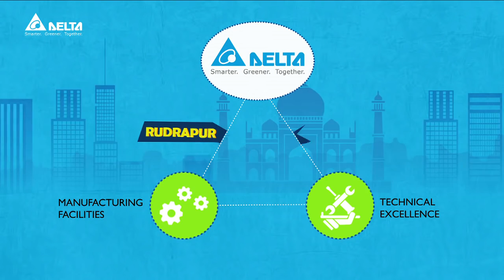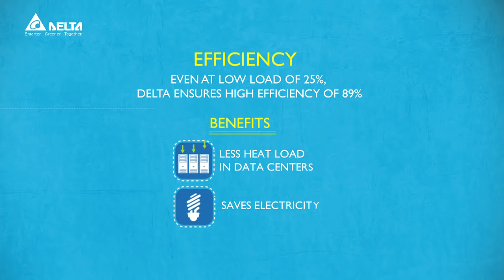Bộ lưu điện Delta UPS làm được những gì?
Delta UPS được nhập khẩu và phân phối tại Việt Nam bởi LogicBUY. Bộ lưu điện Delta được thị trường Châu âu đón nhận là sản phẩm có chất lượng cao, đáp ứng được điều kiện Euro 5 và là một trong những thương hiệu bán chạy nhất thị trường này.